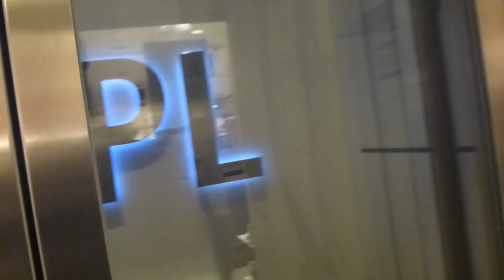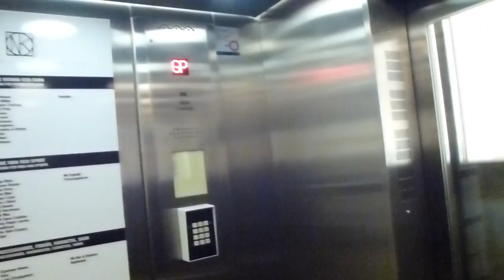Thyssen Elevator, KONE Mod @ NK Gothenburg